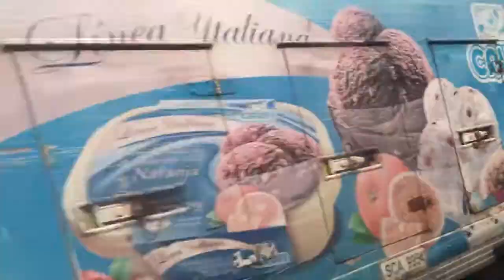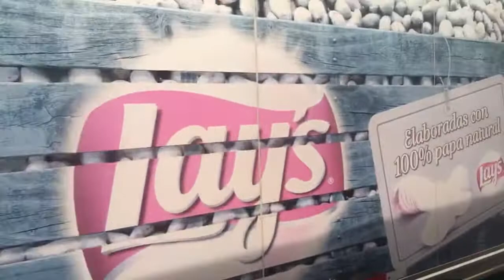Uruguay Montevideo bus 21 Pza Independencia desde Portones Shopping